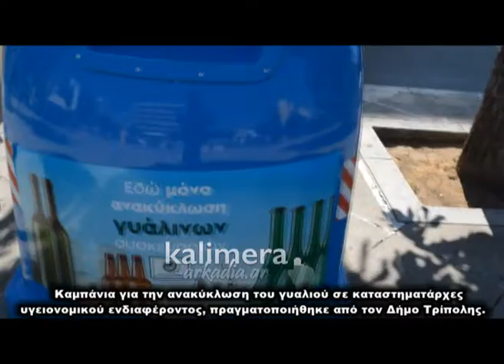Τσάντες ανακύκλωσης για γυάλινες συσκευασίες μοιράστηκαν σε καταστήματα της Τρίπολης